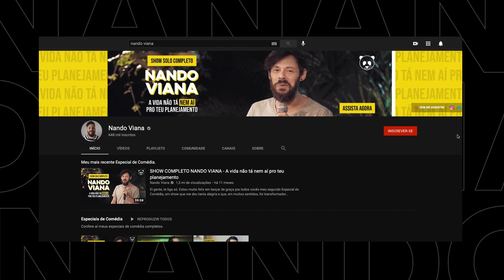Cuidando da minha saúde - STAND UP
Ei gente! Meu último especial de comédia, o "A vida não tá nem aí pro teu planejamento", tá completando um ano aqui no canal. Então, nesse mês, toda quinta vamos ter um TBT pra você recordar comigo esse show especial.

Vamos juntos que a nossa meta é bater 2 milhões de views no vídeo completo do especial.

Aproveita e dá uma conferida nos meus vídeos de standup e também pra conhecer o @ViajaComigo , meu projeto junto com o @victorahmar .

Me procura nas redes @nandoviana.